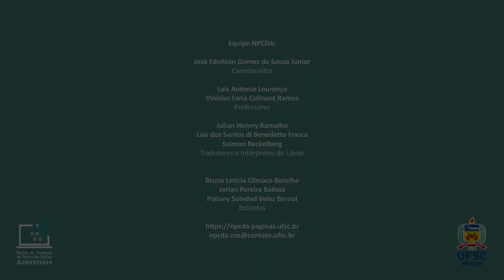1. Orientações para Criação de Podcasts - Introdução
Neste vídeo vamos te introduzir - em Libras - às orientações para criar um Podcast. Já sabe o que é? Vem conferir!